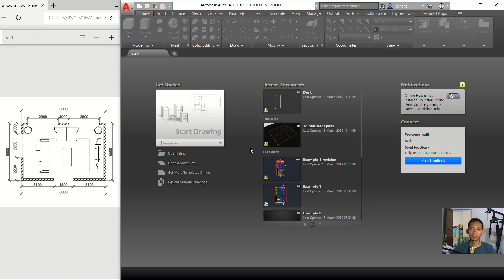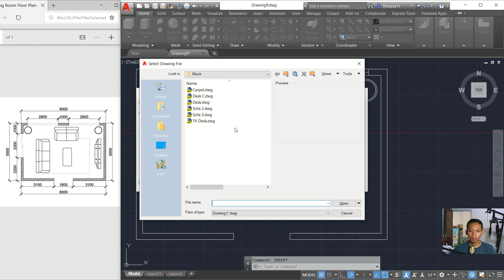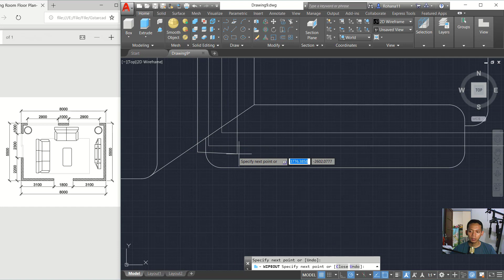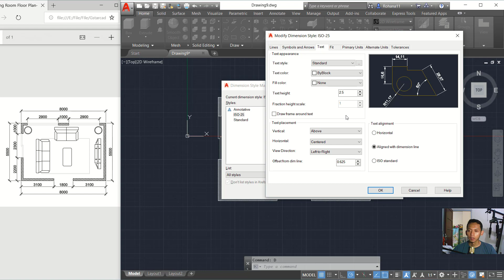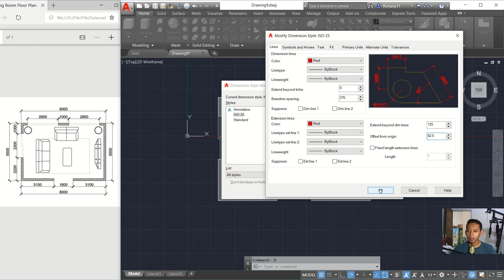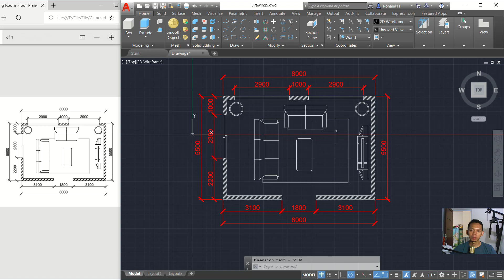Living Room Floor Plan Tutorial With Autocad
Learn autocad tutorial how to create 2d living room floor plan with our practice exercise that you can download